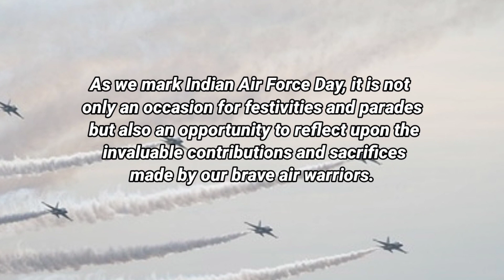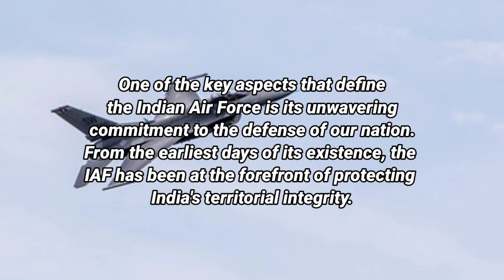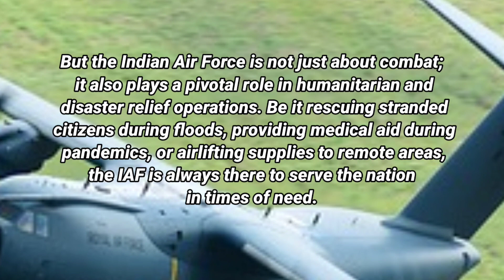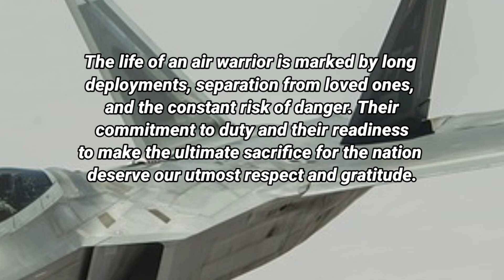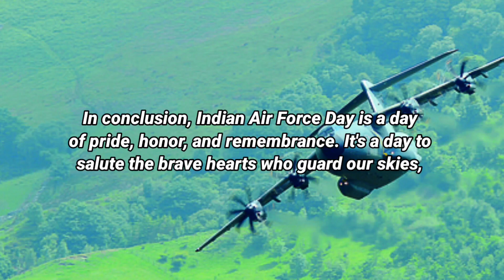Powerful Speech on Indian Air Force Day 2023 in English/ 10 lines on Indian Air Force Day 2023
your Quaries

Powerful Speech on Indian Air Force Day 2023 in English
10 lines on Indian Air Force Day 2023
Indian Air Force Day date
8 October 2023